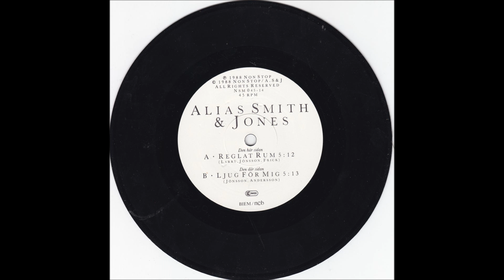Alias Smith & Jones - B.Ljug För Mej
from [1988] Reglat Rum 7''